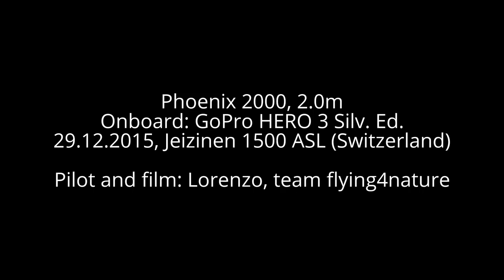Slope winter flight Swiss Alps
Unglaublich aber wahr! 29. Dezember (2015) ohne Schnee auf 1500 M.ü.M. in den Schweizer Alpen. Ich konnte mit leichtem Aufwind am Hang fast wie in Frühling slope fliegen (ca. T=10 Grad)! Look at my website with lot of RC air videos and pictures